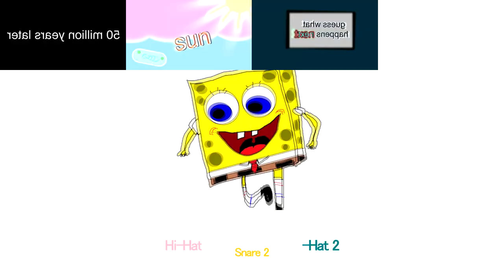some preview which is a ripoff from john klapof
idk anymore.